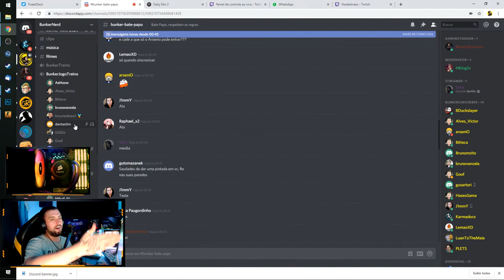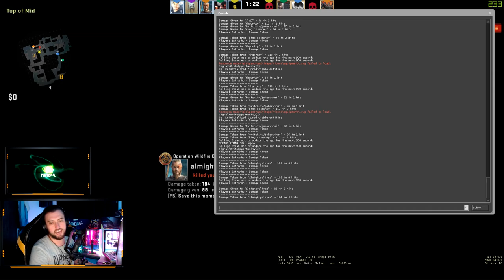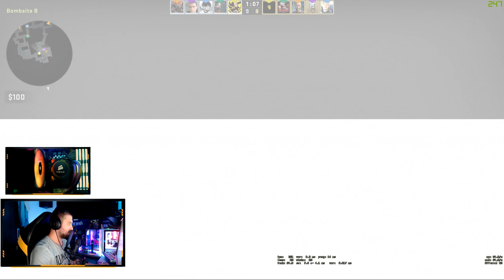JOGANDO COMO NOS VELHOS TEMPOS COM A SOMBRAS